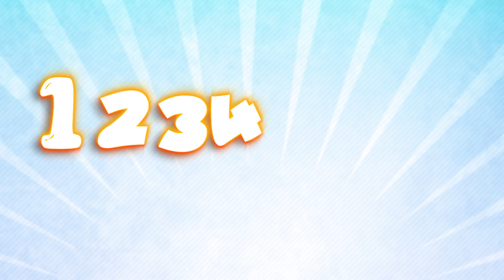Twinkle Twinkle Little Star II +More Nursery rhymes - Lullabies Collection - Baby Sleep Songs [HD]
Twinkle Twinkle Little Star - Nursery rhymes - Lullabies Collection - Baby Sleep Songs

Baby Shark , The Wheels on the Bus , Johny Johny Yes Papa ,Twinkle Twinkle Little Star , ABC Song

Baby Shark,Baby Shark original, Baby Shark fast,Baby Shark doo doo doo doo , Baby Shark song [4K]

Baby shark , Happy Birthday Song , Twinkle Twinkle Little Star , finger family song , Teddy Bear, Turn Around | Nursery Rhymes for Kids

フィンガーファミリーの英語の歌や子供＆赤ちゃんの童謡動画まとめ

フィンガーファミリーの英語の歌や子供＆赤ちゃんの童謡動画まとめたよ！

Baby Shark Dance | Sing and Dance! | Shark Songs | Banana Cartoon Nursery Rhymes Songs for Children

Baby sharek song for kids from viola kids we hope you love this version ..

ベビーサメ
상어 가족 | 아기 상어 | 동물동요

Here's the Super Simple version of classic song for kids, Baby Shark Sing and Dance

Baby Shark Doo Doo Doo Doo Song Faster & Faster | Sharks and more Animal Songs | Songs for Children

Baby Shark

★상어 가족 스페셜★ | 모든 버전의 상어 가족 총집합! | 국악놀이 상어 가족, 할로윈 상어 가족, 그리고 재밌는 상어 가족 게임까지!| 핑크퐁! 인기동요

Cocomelon (ABCkidTV) Cocomelon (ABCkidTV) Cocomelon (ABCkidTV)Cocomelon (ABCkidTV)

Baby shark!

Mommy shark!

Daddy shark!

Grandma shark!

Grandpa shark!

Run away!

con cá mập con Chú Cá Mập Hung Hăng

Baby Shark Halloween | + More Kids Songs for Halloween

a baby shark do do do baby shark do do do,
baby shark compilation